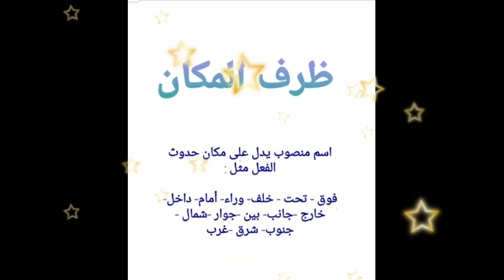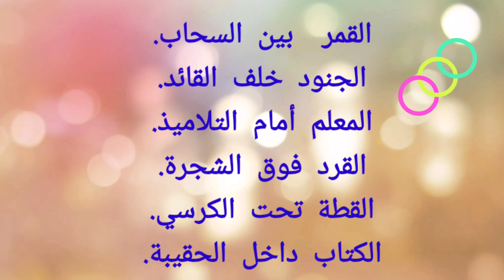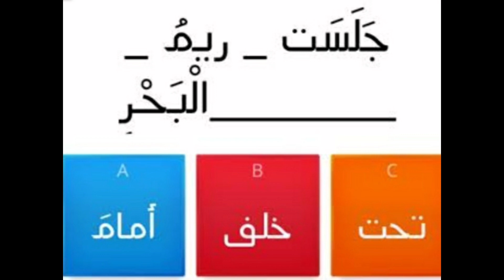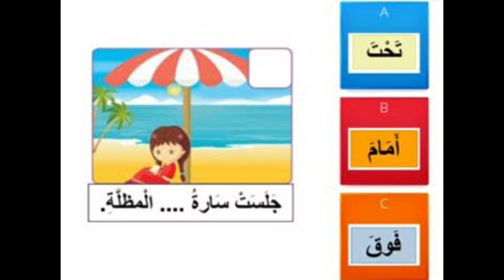ظرف المكان# لغةعربية# مس_أسماء# المرحلةالابتدائية🤗🤗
ظرف المكان اسم منصوب يدل على مكان حدوث الفعل